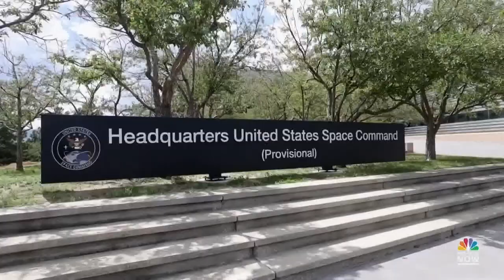Tom Costello Talks Work on 'Battlefield Space' Documentary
Tom Costello gives us an inside look into the headquarters for the U.S. Space Force in Colorado Springs as they prepare to return to the moon.

9NEWS (KUSA) is located in Denver, Colorado.